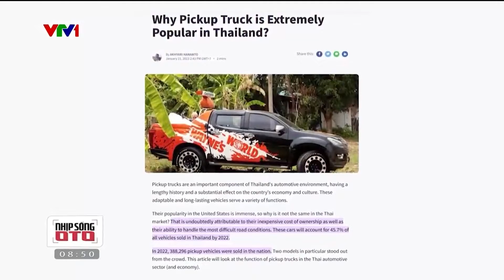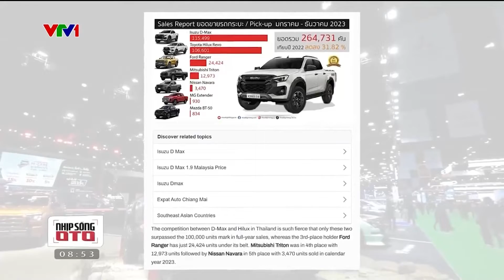NHỮNG CHIẾC XE BÁN TẢI TẠI THÁI LAN | Nhịp Sống Ô Tô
Không giống như ở Việt Nam, bán tải là dòng xe phổ biến nhất tại Thái Lan. Mặc dù gặp được những chiếc bán tải ở Việt nam cũng không phải là quá kho khăn, tuy nhiên những sự lựa chọn về xe bán tải của người dân ở 2 Quốc gia lại có những điểm vô cùng trái ngược.

Vậy đâu là những điểm khác biệt lớn nhất về xe bán tải ở Việt Nam và Thái Lan, cũng như thú chơi xe bán tải của người dân ở xứ sở Chùa Vàng có gì khác so với chúng ta?

Hãy cùng Nhịp sống ô tô tìm hiểu qua số phát sóng lần này nhé!
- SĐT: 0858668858